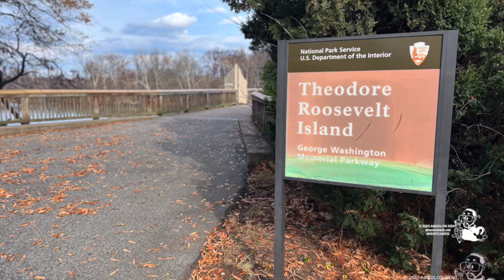Theodore Roosevelt Island | Washington, DC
ARLINGTON, Va. — Located along the scenic George Washington Memorial Parkway, Theodore Roosevelt Island contains outdoor trails and the presidential memorial plaza designed to honor the legacy of Theodore Roosevelt, a great outdoorsman and conservationist.

Absolon Kent